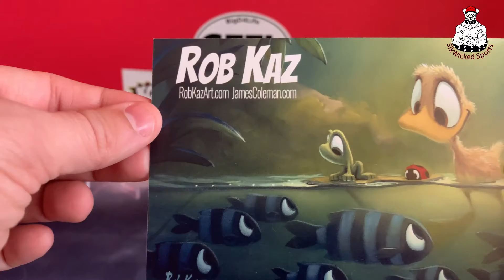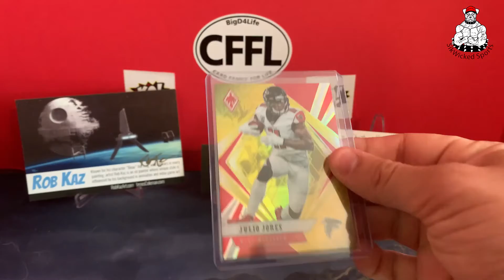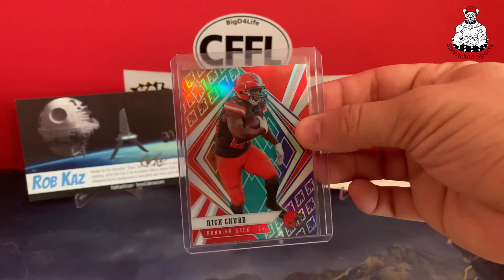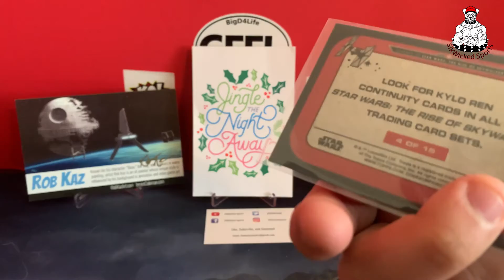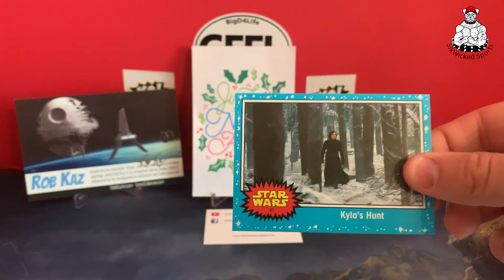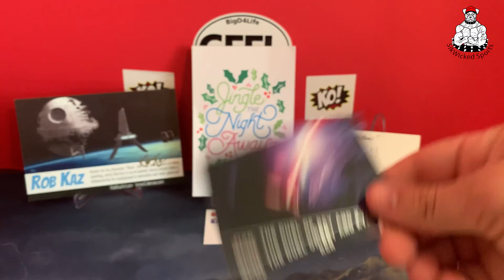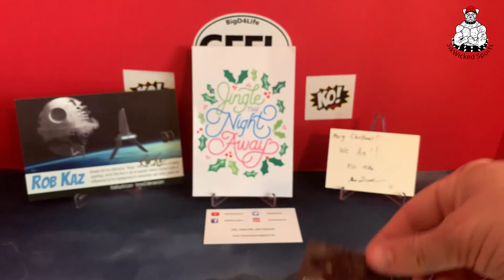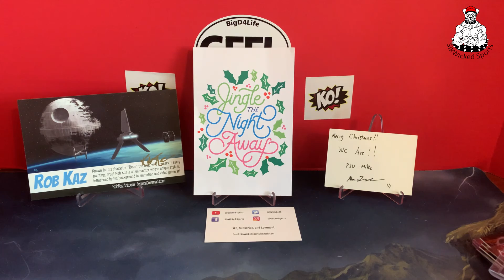STAR WARS!!!! Care Packages from The Card Dreamer, PSU Mike, & Rad Retro Collector.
Thanks for checking out the new video. Make sure to check out the guys below!!!